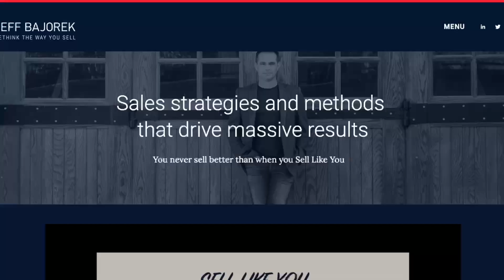Redefine Failure and Success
Most salespeople have terrible definitions of what it means to succeed and what it means to fail. The lack of perspective sets the bar way too high for most people to see exactly how well they’re actually doing.

One of the best things about selling is that it’s a results-oriented game. You made the sale or you didn’t. But that doesn’t mean you have to make the sale in one call in order for that call to be considered a success.

There are a lot of little steps that add up a long the way, and if you can’t see those steps for what they are, you’re going to miss out on a lot of wins.

Stop trying to say the perfect thing to the perfect person at the perfect time. Give yourself permission to be patient. No step is too small so long as it’s headed in the right direction and you keep taking steps.

This mindset will encourage you to pursue deals longer before giving up on them. It will also help you to see buying signals and intentions that others will miss. It will keep your pipeline fuller longer and help your tart hitting your numbers more consistently instead of the constant roller coaster at the end of the month or quarter.

Change your perspective and you’ll change your results. Rethink The Way You Sell®.

Listen and follow my podcast, Rethink the Way You Sell for weekly episodes!

Music and Editing by  @Doug Branson